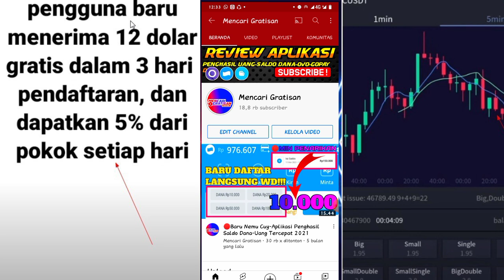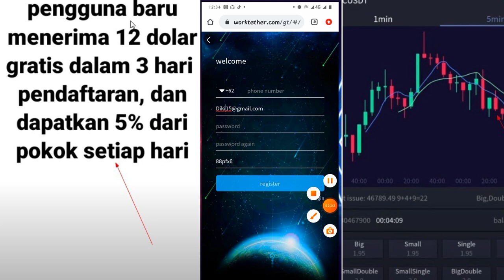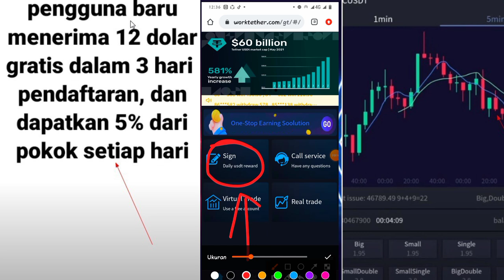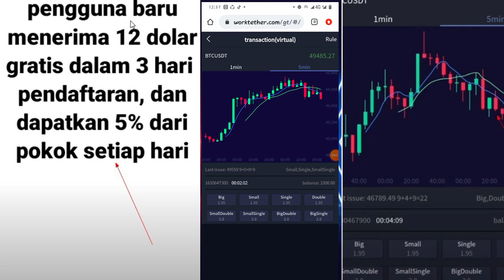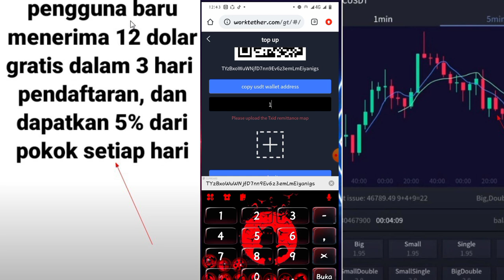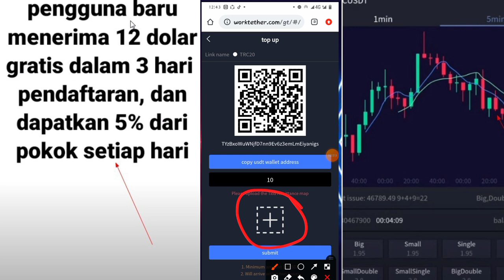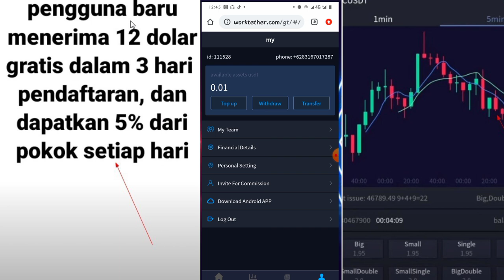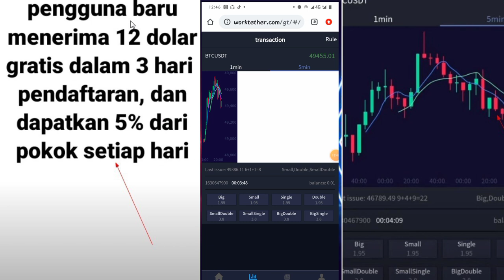BARU LAGI! APLIKASI PENGHASIL UANG TERBARU-SALDO DANA TERCEPAT 2021